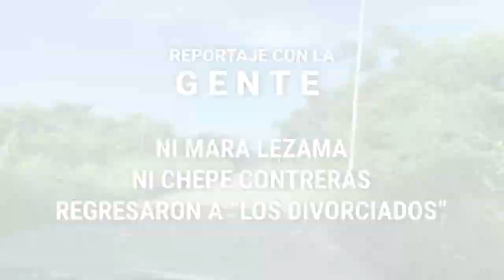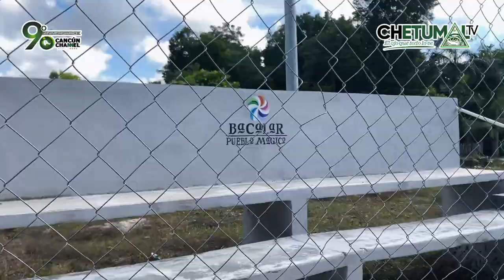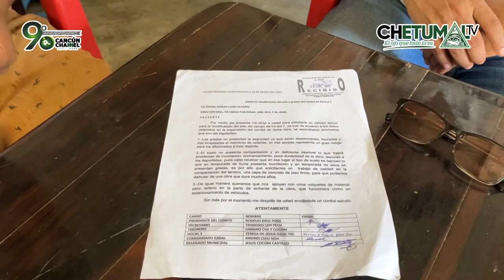NI MARA LEZAMA NI CHEPE CONTRERAS REGRESARON A “LOS DIVORCIADOS”, BACALAR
* La comunidad padece de infraestructura vial, limitado acceso al agua potable y diversas colonias no cuentan con red eléctrica; lamentan el incumplimiento de las promesas de los políticos, ya que una vez que llegan al poder ya no vuelven a saber de ellos; no saben nada del presidente José Alfredo Contreras Méndez ni de la gobernadora Mara Lezama.